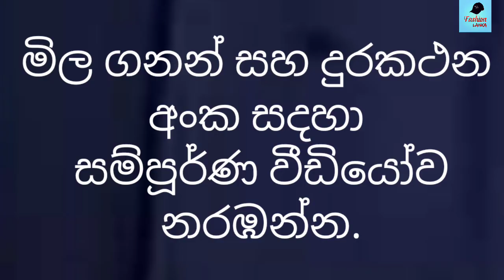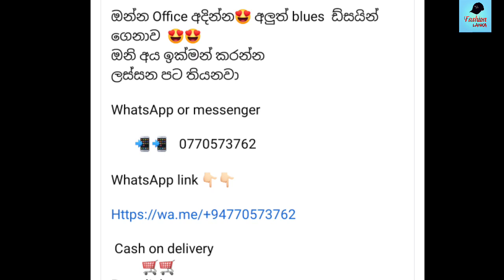New blouses for wikinimata | fashion lanka online sale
සියලුම ඇදුම් මෝස්තර එකම තැනකින් ලබා ගැනීමට මෙම යූටියුබ් නාලිකාව සබ්ස්ක්‍රයිබ් කරන්න. You can see the newest frock designs and other cloth designs in our channel and you can buy them.For buying you can contact the seller.